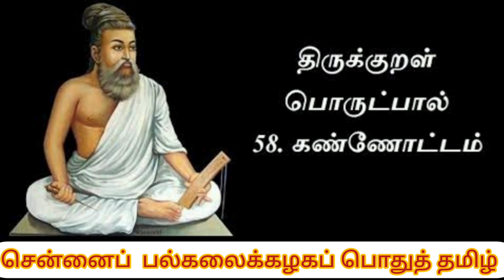திருக்குறள்-கண்ணோட்டம். சென்னைப் பல்கலைக்கழகப் பொதுத் தமிழ் . எளிய விளக்கம். முனைவர் மோ ரூபா.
சென்னைப்  பல்கலைக்கழகப் பொதுத் தமிழ். திருக்குறள்.  கண்ணோட்டம்.  எளிய  விளக்கம்.